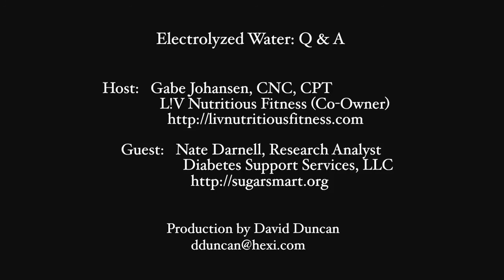Electrolyzed Water & Fitness - Answers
Alkaline Water Plus
Video Highlights:
0:25  Common Question 1: How much water should we drink?
Researched Answer: Because there are so many differences between us including size and athletics … but to pin down some averages the average woman should drink 2.7 liters of water per day and the average man about 3.4 liters of water per day…. We also may be getting a lot of that from our fruits and vegetables.
1:55  Common Question 2: What does drinking de-mineralized water do to your body?
Researched Answer: (first he adds on to his answer from question 1) Before I answer that I want to point out that human kidneys can only filter out one liter per hour. …I think the consensus is it’s healthy to drink about one liter per hour. Can you consume that throughout the day, sure.
Then, to address the issue of drinking demineralized water… There was a World Health Organization paper that was published in 2004 indicating that there can be health related issues with the long term consumption of demineralized water that’s produced through reverse osmosis or through distillation. …and if we’re consuming that water: it’s electrically hungry. It’s going to start trying to steal those minerals from whatever it touches, and if we’re consuming large amounts it’s going to take it from us. The World Health Organization warns that long term consumption causes demineralization in the human body. It doesn’t happen overnight, but over a period of years can accelerate risk factors for osteoporosis …and it might even damage mucosal membranes as well.  The science is not real hard on that, but it’s definitely a concern and there have been enough studies to warrant it.
5:14  Common Question 3: Does hydrogen rich electrolyzed water have a benefit to athletes or to people who are just training?
Researched Answer: Based on all the research I did it gives benefit to everybody. Before we talk about the athletic side, I’d like to talk about the diabetic side, because that’s my realm of expertise. First and foremost it’s important for people to understand that diabetes is a global epidemic. It costs our nation 250 billion dollars a year. Twenty years ago it was unheard of for adolescents to be diabetic, and now 25% of American adolescents are diabetic type-II. We’re not really sure what’s causing all that, but with common sense we can look at just the standard American diet and the amount of sugar and trans fatty acids that they’re consuming – and we’re allowing it to happen.
Diabetes is also a gateway disease. It contributes to accelerated development of cardiovascular disease, osteoporosis, cancer, and the list goes on. So, really what a diabetic would encounter is what everybody else would encounter – they just do it faster.
With electrolyzed reduced water (ionized water), hydrogen is the primary component that really suppresses this oxidative fire into the human body. …It’s interesting that Hydrogen does not disrupt those vital oxidative processes. It’s very selective. It only suppresses those that seem to be bad or have a negative influence on the body. …
Now, with regard to athletics, we’re seeing something very similar. We also know that the hydrogen rich water, because it functions as a very powerful antioxidant, has some degree of acid/alkaline suppression capabilities. In the athletic population we’re seeing that it actually reduces lactic acid accumulation. So, that allows the muscles to run longer and stronger. Instead of loading up on all kinds of protein …There’s only a limited amount of protein that we can process in a day, and there are a lot of body-builders and athletes that are consuming way more than they actually need…which can also be very dangerous to the kidneys.
10:12  Common Question 4:  How long will the hydrogen gas stay in the water?
Researched Answer: It’s actually not very long-lived. This is why we have to have machinery to make it on a regular basis. We know that hydrogen can be slightly stabilized in water for several hours. …If you boil the water or even heat it up, the hydrogen is going to dissipate even faster.  So, it’s really important to have fresh water on a routine basis.